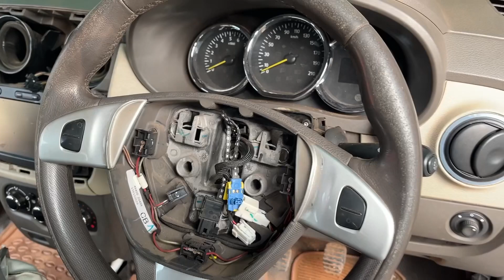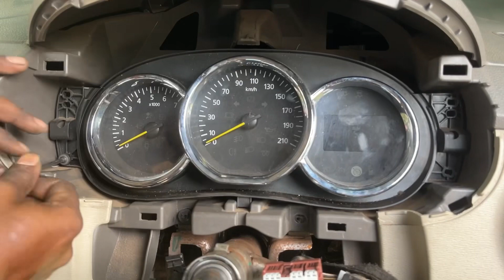Lodgy dashboard removed and reinstalled